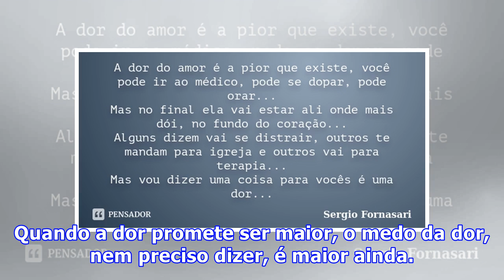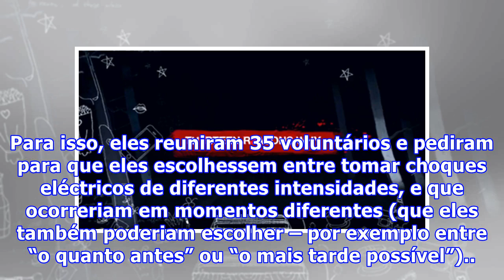Existe uma coisa pior que a dor. Você sabe o que é?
Existe uma coisa pior que a dor. Você sabe o que é?A antecipação da dor é o que podemos chamar de uma fonte inesgotável de sofrimento. É aquele medo de sentir dor, que na grande maioria dos casos pode acabar sendo pior do que a própria dor. Quem nunca descobriu que ia ter que tomar uma injeção, ou fazer um exame de sangue, e ficou com os olhos cheios de lágrimas só de pensar na agulha, e chegou lá na hora e foi MESMO só uma picadinha. Quando a dor promete ser maior, o medo da dor, nem preciso di...